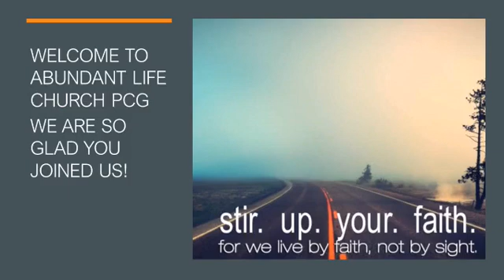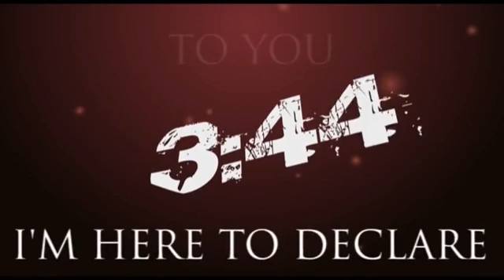Sunday Morning Service 06 13 2021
Pastor Marty Russell